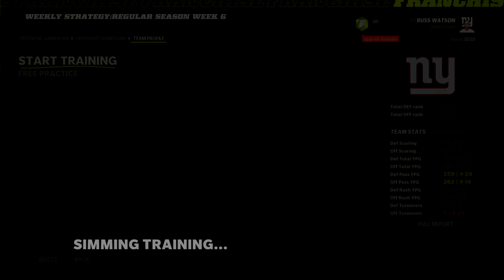Young Receiver Gets A New Breakout Chance - Madden 22 Franchise Rebuild | Ep.74